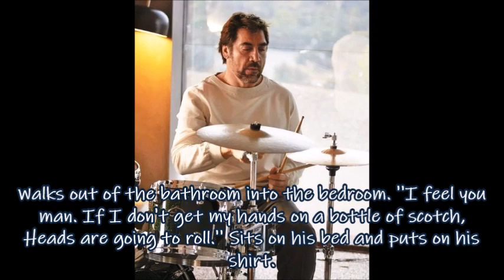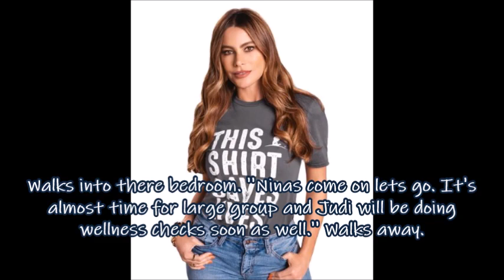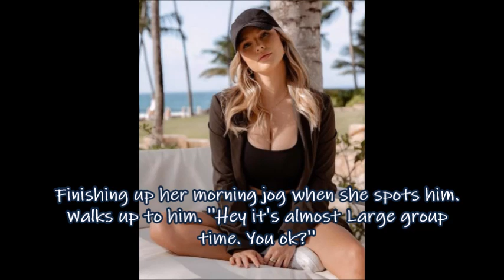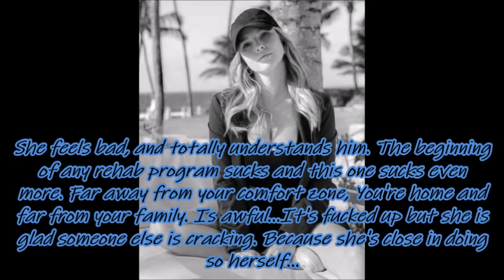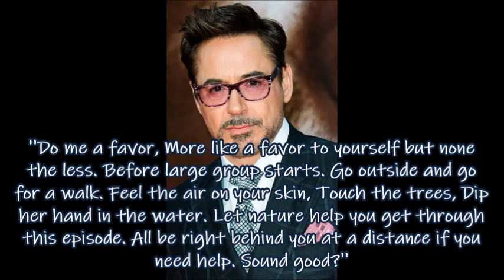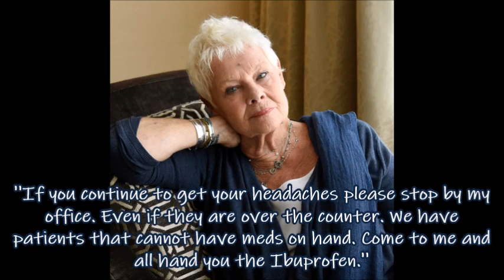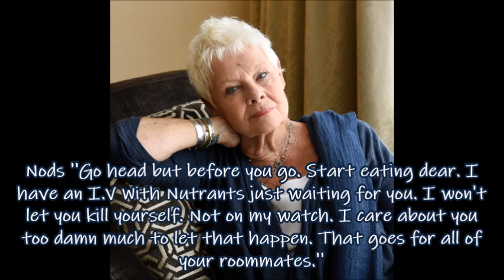DEEP OCEANS: Chapter 2 (Wellness Checks & Breakdowns)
I have done these stories in the past. They have been pretty cool using Pro wrestlers
as characters. Now I am trying it but with public Figures ''Celebrities'' Mixed in
with Influencers. I hope you enjoy this new journey of mine. I apologize in advance for
any misspellings or the video not being available in your country, It's probably the music
MUSIC, IMAGES, AND PLOT BELONGS TO TALES BY JUSTENE AND I NATURE WATERS PRODUCTIONS. THE

PLOT OF THE STORY: When a team of Doctors and therapists organize a program for people
struggling with addictions and habits. They pick out a home in a country on the map. Then
they start a rehab plan for them. The patients live under one roof to keep up with them.
They stay in the rehab program for Six to Nine months. Will it help? Or will they run into

THE CAST OF DEEP WATERS IS...
Brad Pitt
Javier Bardem
Johnny Depp
Daniel Craig

Kendall Jenner
Kinsey Wolanski
Demi Rose Mawby
Selena Gomez

PLAYING THE TEAM OF DOCTORS AND THERAPISTS IS...
Al Pacino
Judi Dench
Sofia Vergara
Robert Downey JR
Salma Hayek
Josh Brolin

OTHER ADDICTIONS STORIES LINKS YOU CAN WATCH!